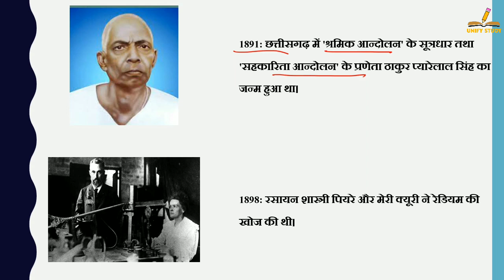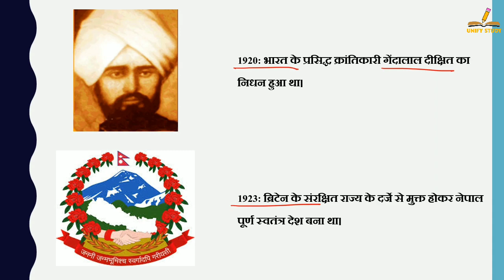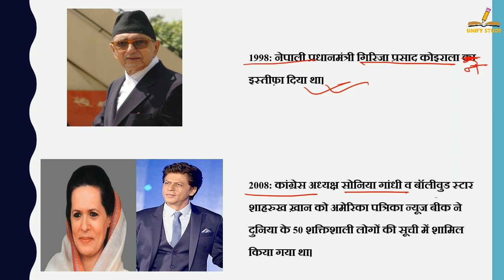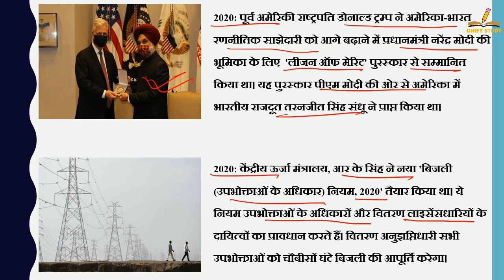21 दिसंबर का इतिहास | History Of 21 December| Today History | On This Day | 21 December History 2021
21 दिसंबर का इतिहास | History Of 21 December| Today History | On This Day | 21 December History | 21 December | History of 21 December | 21 December History